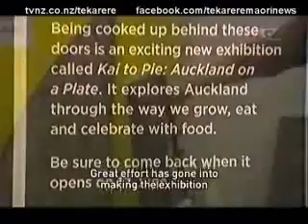New Auckland exhibition to re-enact Te Wherowhero feast Te Karere Maori News